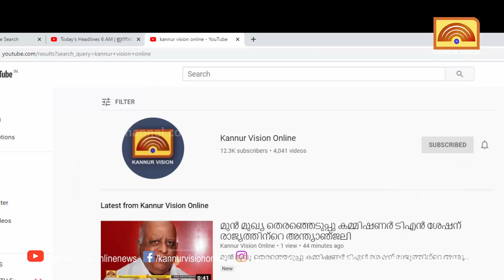കണ്ണവം ഉറൂസിന്റെ ഭാഗമായി സൗഹൃദ സംഗമം . മന്ത്രി പിഎ മുഹമ്മദ് റിയാസ് ഉദ്ഘാടനം ചെയ്തു